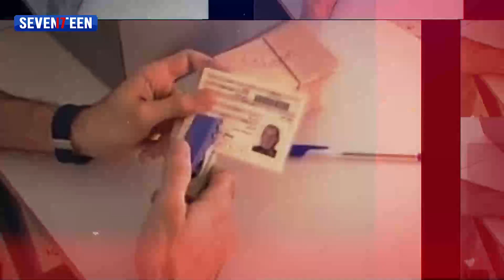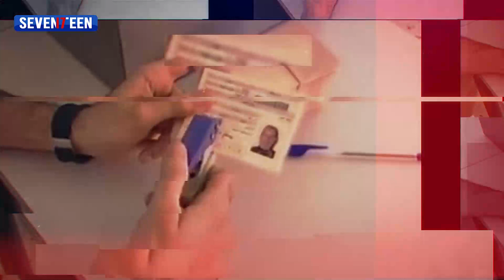برنامجك أولا ضيفة الحلقة السيدة أمل ابو فرحات مبارك مرشحة عن دائرة بعبدا للانتخابات النيابية ٢٠٢٢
امل ابو فرحات مبارك المرشحة عن المقعد الماروني في بعبدا
بدكن بديل؟؟ بتلاقوا ب "برنامجك اولا" على TVSeventeen